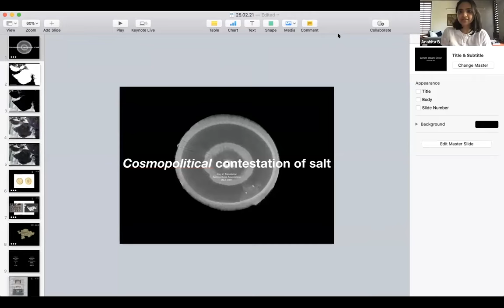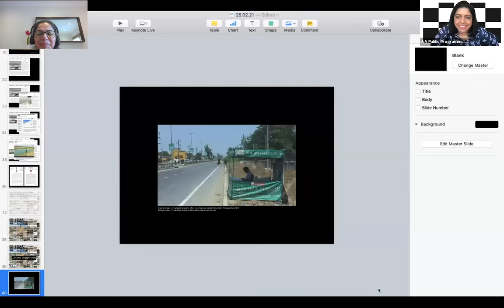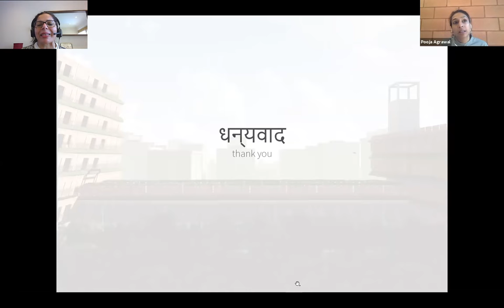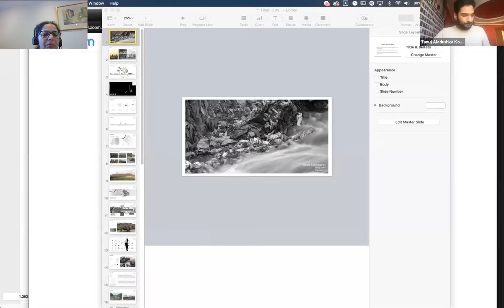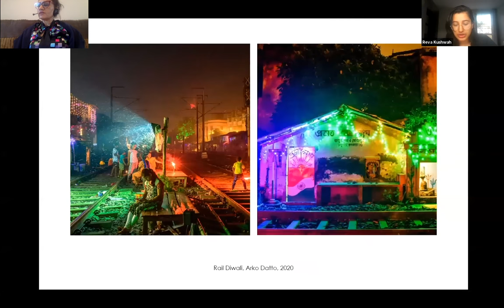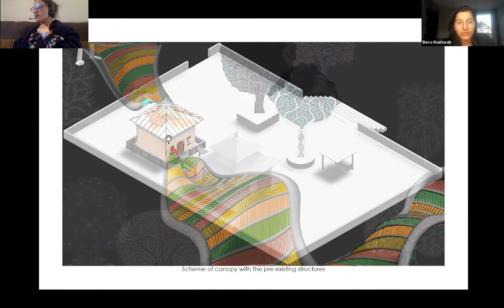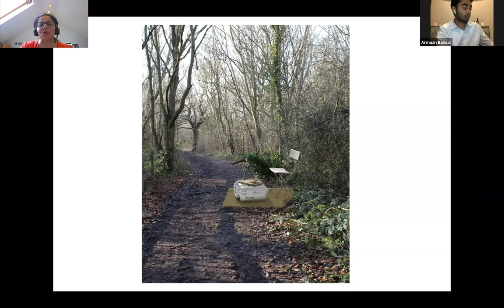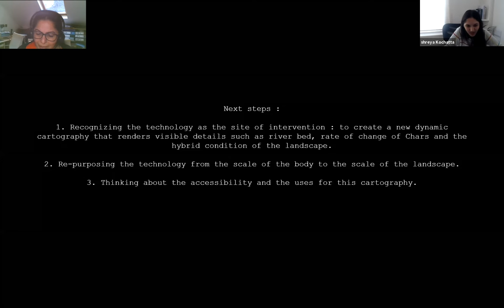Jury in Translation - Hindi (English Interpretation)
​Architecture in Translation is a project that celebrates the wealth embedded in each different language in the production and dissemination of different forms of research in architecture. The project identifies terms, concepts, and values inherent to different linguistic and cultural contexts to produce a "Multilingual Dictionary of Architectural Terms" for the 21st century.

The third Jury in Translation will be held in Hindi on Friday, 26 February, following juries held in Mandarin in January 2020 as well as Arabic in February 2020. Students will present projects produced across Hindi-speaking contexts to a panel of invited experts from architecture and related disciplines. The jury will take place in both English and Hindi with live simultaneous translation.

‘Juries’ are part of AA terminology – referring to student presentations to a panel of experts who provide constructive feedback on the projects presented. These juries aim to foster intellectual curiosity and create an opportunity to expand our architectural vocabulary through an investigation into specific terminology, contexts and cultures.

This project is partially supported by the Graham Foundation